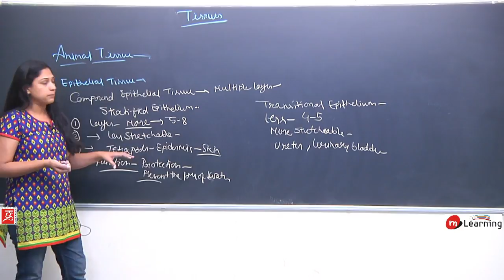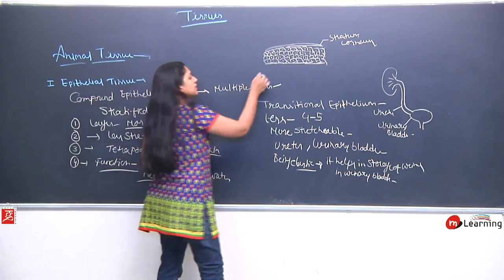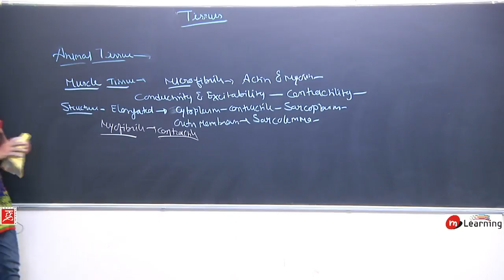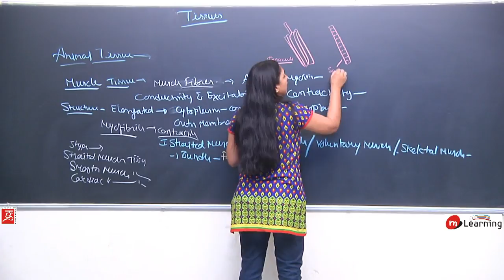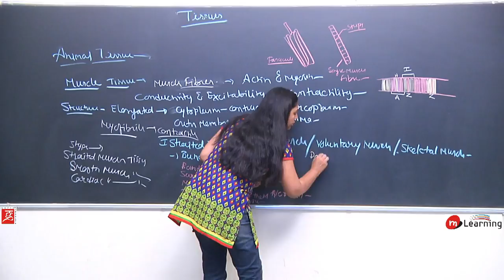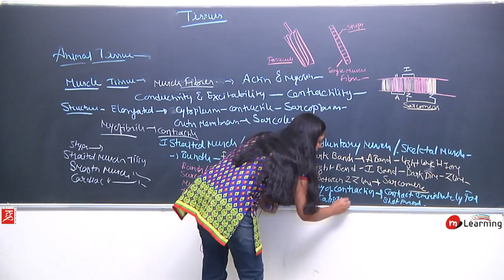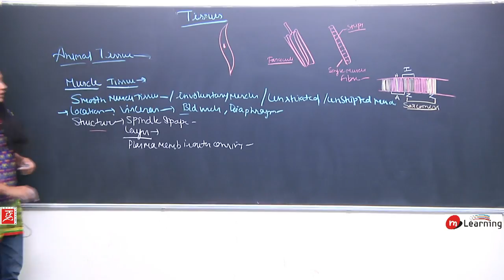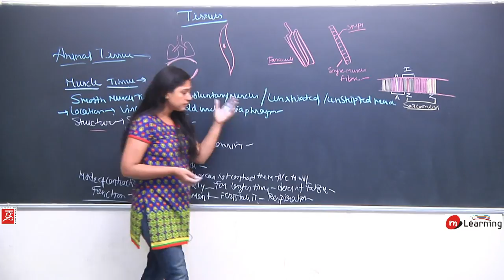TISSUES 06 FOR CLASS 9th